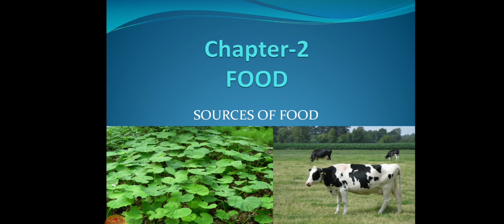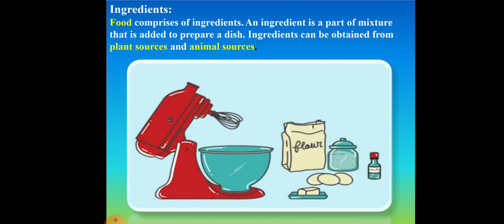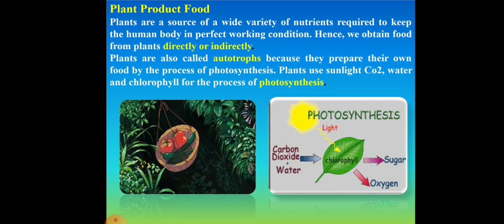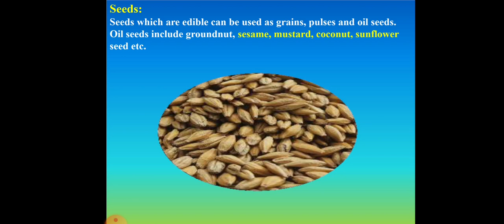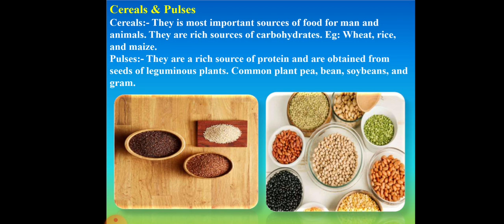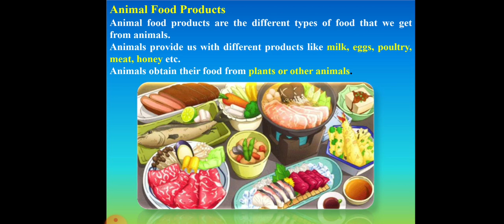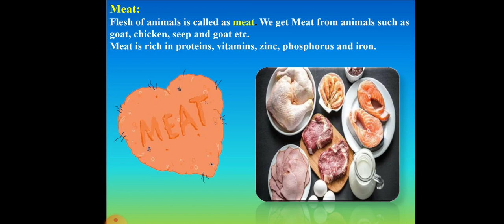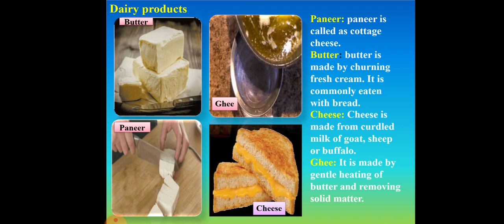sources of food ch 2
class vi dav board